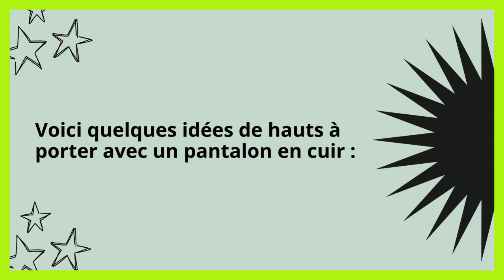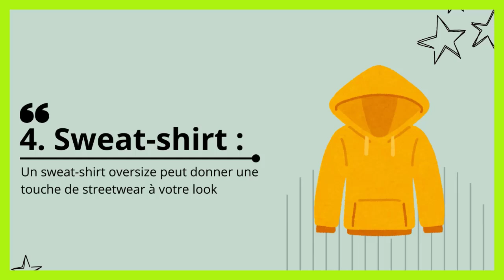Quel haut mettre avec un pantalon en cuir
Dans ce tutoriel BricolMaison, nous allons découvrir quel haut mettre avec un pantalon en cuir.
En regardant cette vidéo, vous serez capable de pantalon cuir femme haut de gamme.
Un pantalon en cuir est une pièce forte et polyvalente qui peut être stylisée de nombreuses manières pour créer des looks variés, allant du chic au décontracté. Voici quelques suggestions de hauts à associer avec un pantalon en cuir pour différents styles et occasions :

Pour un look décontracté :
T-shirt basique :

Avantages : Simple et confortable.
Conseil : Optez pour un t-shirt blanc, gris ou noir pour un look minimaliste. Vous pouvez le rentrer partiellement dans le pantalon pour une allure plus soignée.
Sweat-shirt :

Avantages : Confortable et décontracté.
Conseil : Choisissez un sweat-shirt oversize pour un style relax, idéal pour une sortie décontractée ou une journée de détente.
Chemise en denim :

Avantages : Casual et classique.
Conseil : Portez la chemise ouverte avec un t-shirt en dessous ou nouez-la à la taille pour un look plus structuré.
Pour un look chic et sophistiqué :
Blouse en soie :

Avantages : Élégante et féminine.
Conseil : Rentrez la blouse dans le pantalon et ajoutez des talons pour un look sophistiqué parfait pour une soirée ou un dîner.
Haut à col roulé :

Avantages : Classique et intemporel.
Conseil : Un col roulé ajusté noir ou neutre peut créer une silhouette élégante et épurée. Associez-le avec des bottines ou des escarpins.
Chemisier avec des détails :

Avantages : Raffiné et stylé.
Conseil : Optez pour un chemisier avec des volants, de la dentelle ou des manches bouffantes pour ajouter une touche de sophistication.
Pour un look rock ou edgy :
T-shirt graphique :

Avantages : Tendance et expressif.
Conseil : Choisissez un t-shirt avec un motif ou un logo audacieux. Portez-le rentré partiellement ou noué à la taille.
Blouson en cuir :

Avantages : Audacieux et stylé.
Conseil : Pour un look total cuir, associez un blouson en cuir avec un haut simple comme un t-shirt blanc ou un haut à col roulé.
Haut en dentelle ou en résille :

Avantages : Féminin avec une touche rebelle.
Conseil : Un haut en dentelle noire ou en résille peut ajouter de la texture et du contraste. Associez-le avec des bottines ou des bottes pour compléter le look.
Pour un look professionnel :
Blazer structuré :

Avantages : Professionnel et chic.
Conseil : Associez un blazer bien coupé avec une chemise blanche ou un col roulé fin. Ajoutez des escarpins pour un look de bureau élégant.
Chemisier classique :

Avantages : Intemporel et élégant.
Conseil : Rentrez le chemisier dans le pantalon et ajoutez une ceinture fine pour une touche de sophistication.
Haut en soie ou satin :

Avantages : Luxueux et raffiné.
Conseil : Un haut en soie ou satin peut élever votre tenue de travail. Associez-le avec des accessoires discrets et des talons.
Accessoires et conseils supplémentaires :
Ceintures :

Une ceinture élégante peut ajouter une touche finale à votre look et accentuer la taille.
Chaussures :

Pour un look décontracté : baskets, bottines plates ou sandales.
Pour un look chic : escarpins, bottines à talons ou sandales à talons.
Pour un look rock : bottines à clous, bottes motardes.
Bijoux :

Pour un look épuré : optez pour des bijoux minimalistes comme des boucles d'oreilles délicates et des bracelets fins.
Pour un look audacieux : choisissez des bijoux statement comme des colliers volumineux ou des bagues imposantes.
En choisissant soigneusement votre haut et vos accessoires, vous pouvez créer un ensemble qui met en valeur le pantalon en cuir et correspond à l'occasion ou au style que vous visez.
N'hésitez pas à poser vos questions dans les commentaires sur le sujet de haut en jean. Nous serons heureux de vous aider. Nous traiterons également des sujets similaires tels que jeans mom grande taille, pantalon haut femme, haut jean, haut en jean femme, des petits hauts jean, pantalon haut, pantalon à pont zara, haut avec pantalon large, jeans des petits hauts, pantalon crop top, haut pantalon, jean mom femme grande taille, haut femme avec elastique a la taille, pantalon et haut assorti, pantalon a pont noir femme, chic haut en pagne sur pantalon, crop top et pantalon, crop top et pantalon large